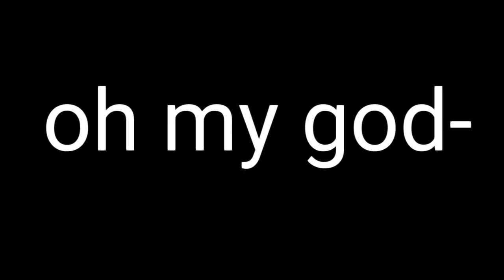Im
OMG THANK YOU
eeeeee
ajjwjwhsj